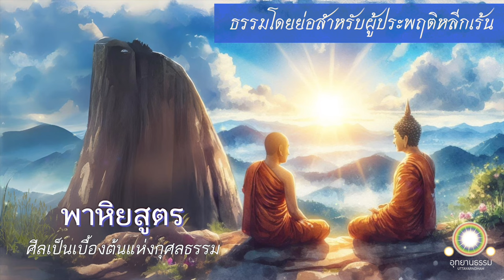พาหิยสูตร | ศีลเป็นเบื้องต้นแห่งกุศลธรรม | ธรรมโดยย่อสำหรับผู้ประพฤติหลีกเร้น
พาหิยสูตร
พระไตรปิฎก เล่มที่ ๑๙ ข้อที่ ๗๔๗ - ๗๔๙